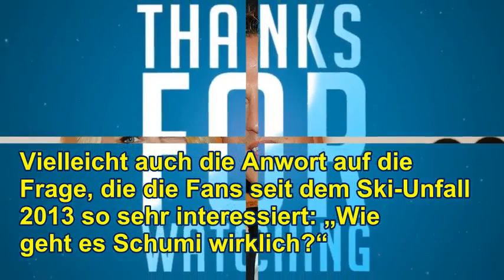Michael Schumacher:. Endlich Antworten! Vertrauter packt aus!!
➤ Reddit this
Über seinen Gesundheitszustand schweigen sie. Doch jetzt verspricht eine Kino-Doku über Michael Schumacher (50) Antworten.